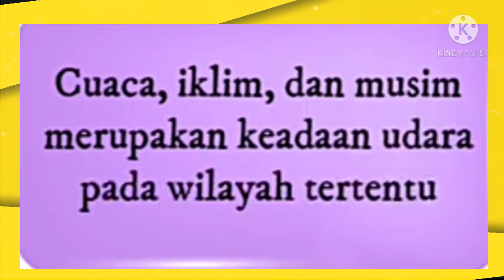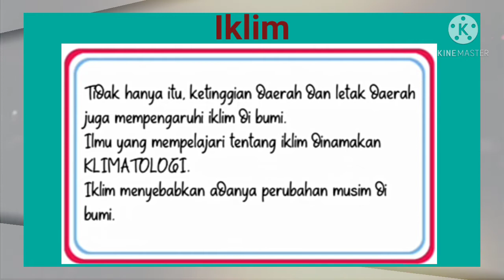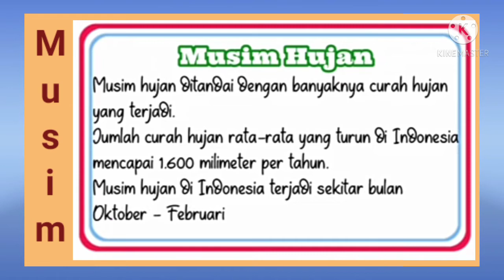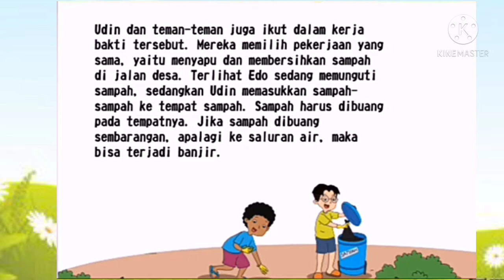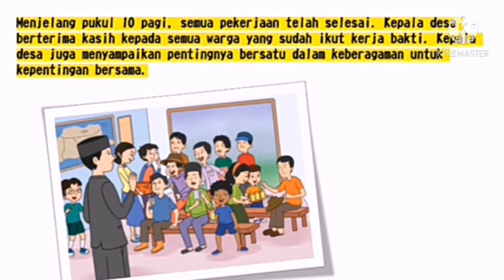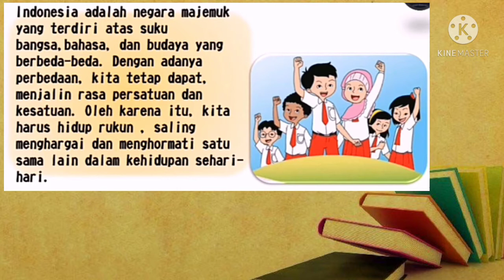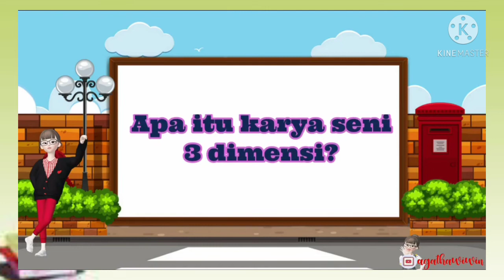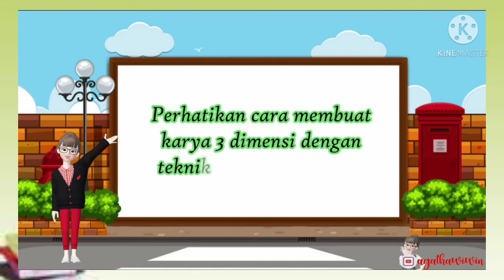SD Kristen Transformasi//pelajaran tematik// Tema 5 subtema 4//Ms Peni Susiana